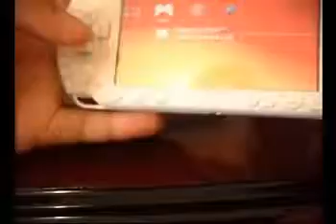ML 169155309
Video Migrado